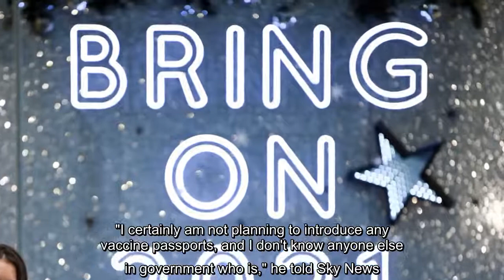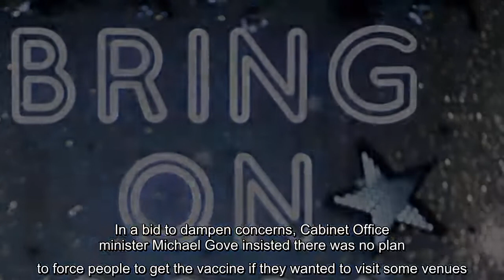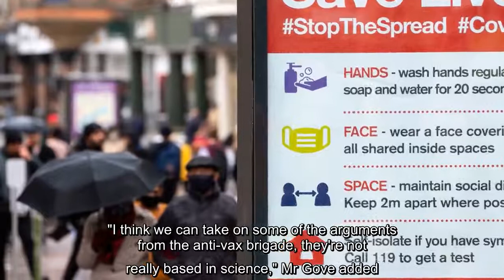COVID-19: Michael Gove rules out 'vaccine passports' for pub, theatre and sport stadium visits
Britons will not need to be vaccinated against COVID-19 to go to the pub, theatre or sport stadium in the future, a senior minister has promised.Michael Gove ruled out the suggestion, insisting there was no plan to introduce any form of special identification for those who get the jab."I certainly am not planning to introduce any vaccine passports, and I don't know anyone else in government who is," he told Sky News.Live coronavirus updates on last day of England's lockdown  The possibility was mooted by the new vaccines minister Nadhim Zahawi on Monday.He revealed the government was looking at issuing "immunity passports" and suggested firms like bars and cinemas "will probably also use that system".But the move sparked some anger - with Tory MP Marcus Fysh branding it "ignorant authoritarianism" and civil liberties group Big Brother Watch warning against "health apartheid".In a bid to dampen concerns, Cabinet Office minister Michael Gove insisted there was no plan to force people to get the vaccine if they wanted to visit some venues.Asked if it was a possibility, he told Kay Burley: "No.I think the most important thing to do is make sure we vaccinate as many people as possible."There are three vaccines that are going through appropriate testing now to make sure that they're absolutely safe and the most important thing is to make sure we get as many people as possible - starting with the most vulnerable, and then those who work on the front-line of the NHS - vaccinated effectively." He said there were a significant number of conspiracy theorists and admitted "that's a big challenge because we've got to persuade people who are opposed to taking a vaccine that it's in all of our collective interest".It is estimated that for herd immunity to be achieved between 50-80% of the population need to get a jab, dependent on how effective the vaccine is."I think we can take on some of the arguments from the anti-vax brigade, they're not really based in science," Mr Gove added."There's a very rigorous process we undergo to make sure vaccines are safe." Mr Gove also played down the chance of another national lockdown in 2021, following concerns from scientists the Christmas rules relaxation will lead to a growth in coronavirus cases.